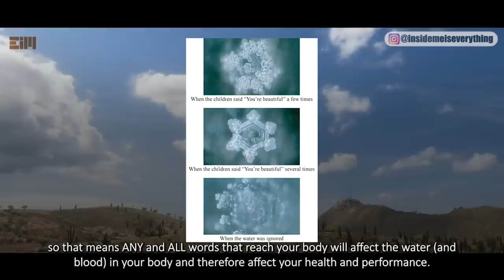WHAT IS THIS?! THIS VIDEO WILL BEND YOUR MIND